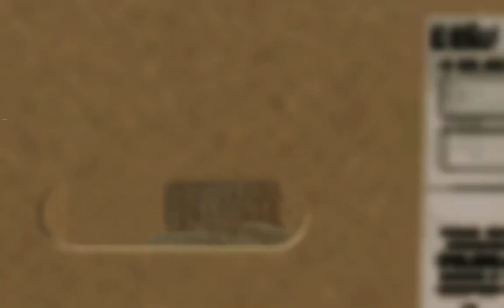Extract The Legendary Gunsmith Again Side Ops MGS V TPP.. How to Use The Delivery Point in MGSV TPP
Extract The Legendary Gunsmith Again Side Ops Metal Gear Solid V The Phantom Pain... How to Use The Delivery Point in MGSV TPP
Legendary Gunsmith Again Location in MGS5 TPP